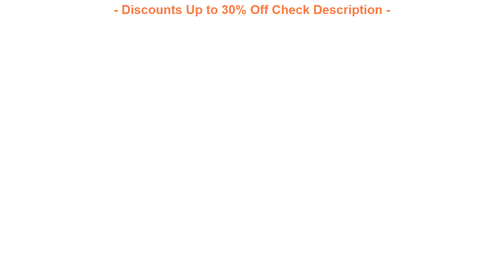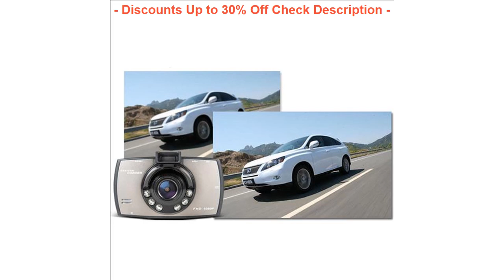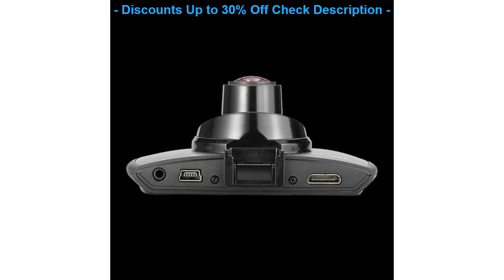BEST QUALITY Car Driving Recorder Car Dvr Camera Full HD 1080P G30 Rec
My ORIGINAL Car Driving Recorder Car Dvr Camera Full HD 1080P G30 Recorder With Motion Detection Night Vision G-Sensor Surveillance Camera

Car Driving Recorder Car Dvr Camera Full HD 1080P G30 Recorder With Motion Detection Night Vision G-Sensor Surveillance Camera

Sant Men Cycling Jerseys Sets Pro Team Triathlon Piece Extreme Race Fit A-BLEES Elastic Dry Cool Italian Fabric Cycling Clothing =
Weimostar Pro Team Cycling Jersey Women Bike Shirt Summer mtb Bicycle Jersey Downhill Breathable Cycling Clothing Ropa Ciclismo =
Kemaloce 2019 Mountain Team Cycling Wear Set Maillot Ropa Ciclismo Men Bicycle Wear Road Cyclist Bicycle Clothing Uniform Kits =
Weimostar Brand Cycling Jersey 2019 Pro Team Bike Jersey Shirt mtb Bicycle Cycling Clothing Roupa Ropa Maillot Ciclismo Hombre =
Unisex 100% Polyester Mans Racing Bike Pro Team Cycling Clothing /Breathable MTB Bicycle Cycling Jerseys Ropa Ciclismo =

Check here Now for new Best Deals :